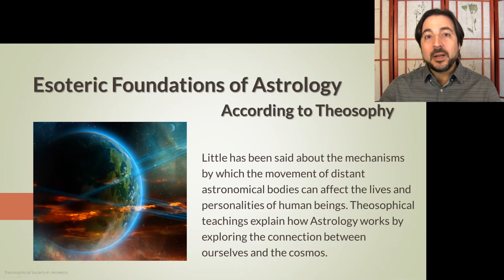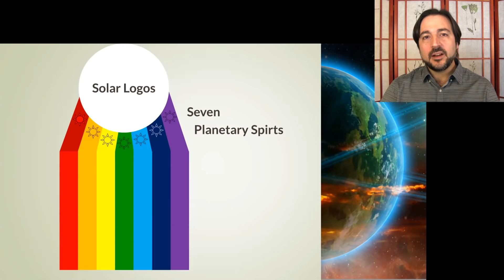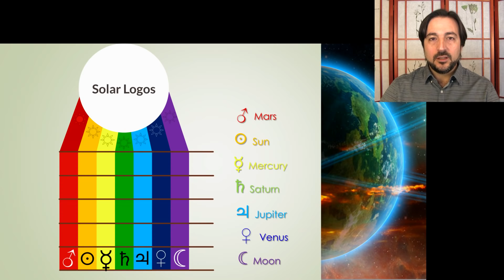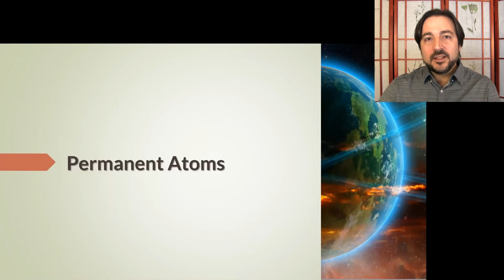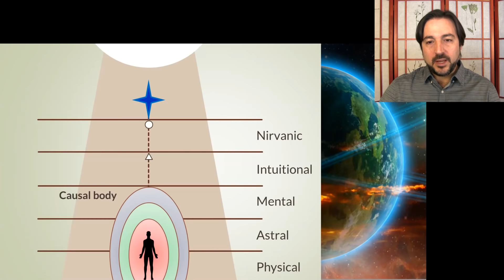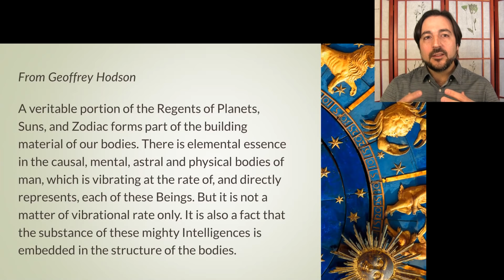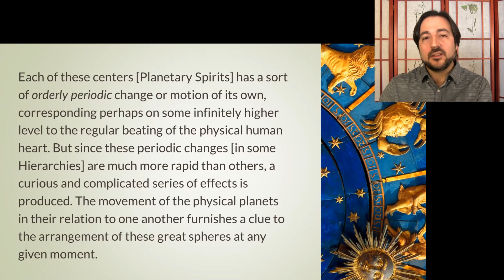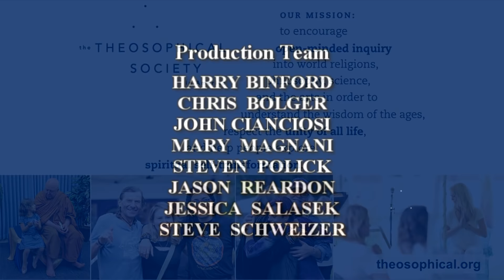The Esoteric Foundations of Astrology According to Theosophy | Pablo Sender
Astrology has been known to humanity for millennia, and many who study it deeply recognize its power to describe people's traits, their changing psychological states, and even future events in their lives. In spite of this, little has been said about the mechanisms by which the movement of distant astronomical bodies can be related to the personalities and lives of individuals.

In this talk, Pablo Sender, Ph.D., presents how Theosophical teachings explain this connection between the cosmic and human systems, which takes place simultaneously at the levels of our spiritual Self, our subtle and physical bodies, and our personal karma.

Pablo Sender, Ph.D., became a member of the Theosophical Society in his native Argentina and has presented Theosophical lectures, seminars, and classes around the world. He is the author of Evolution of the Higher Consciousness, and his articles have been published in several Theosophical journals.